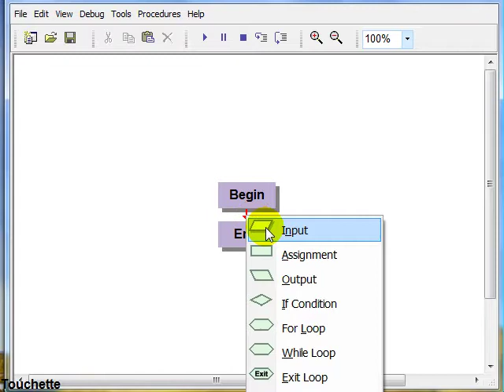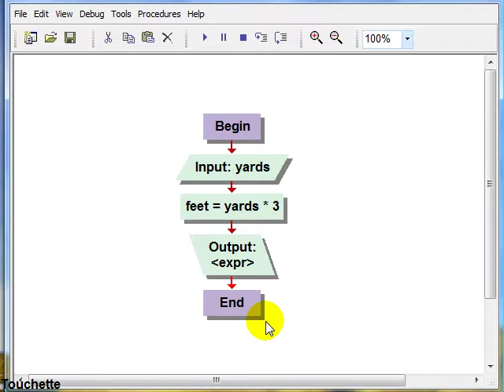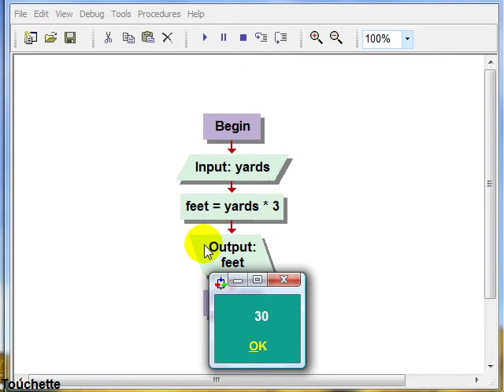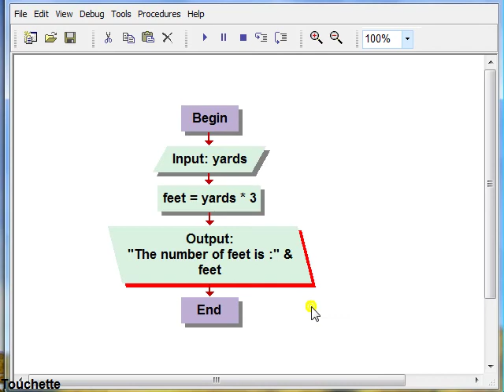Visual Logic Flowchart to Convert Yards to Feet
Programming logic to convert yards to feet using VisualLogic executable flowchart tool.